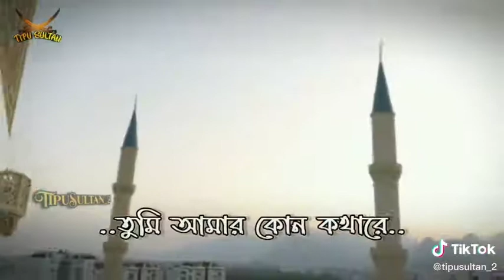mamunul haque status Waz foryoupage Newtrending foryou New.MD ANAS MIA